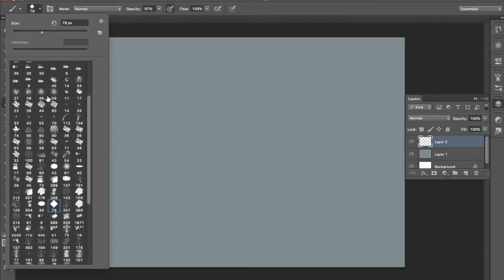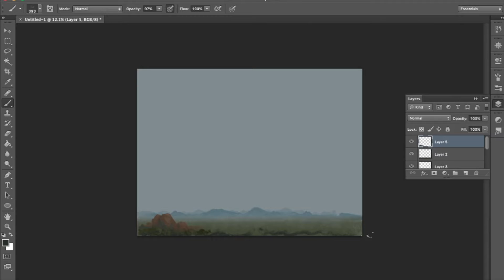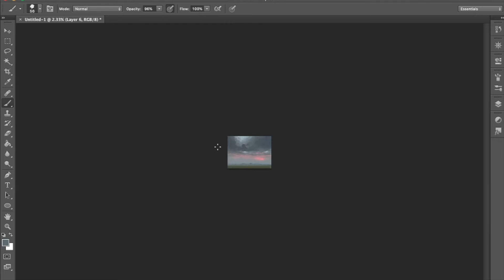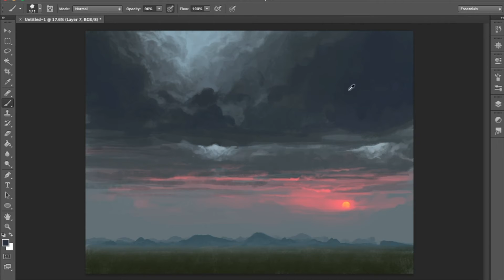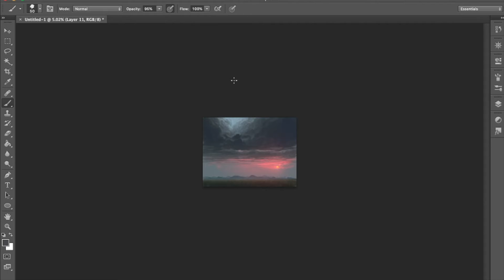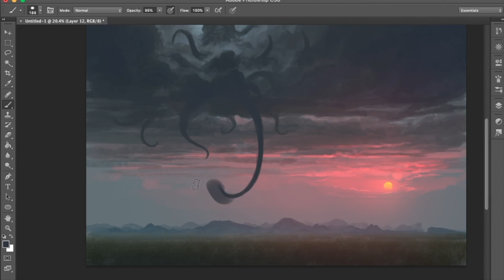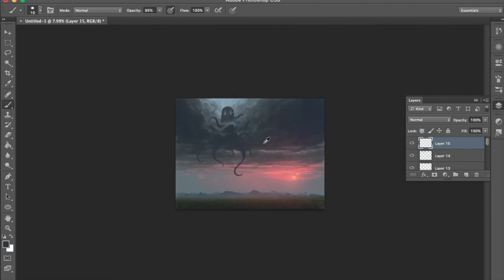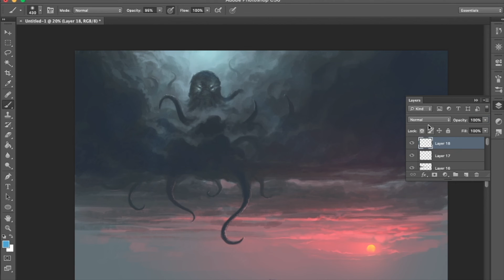Event (v1) Time lapse